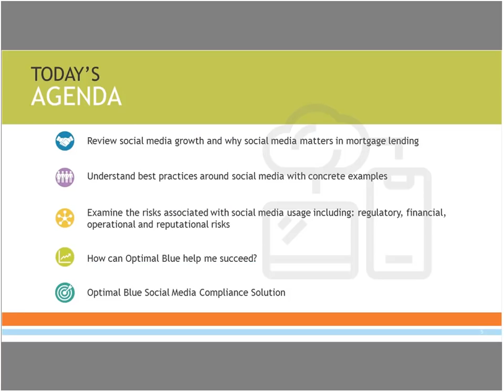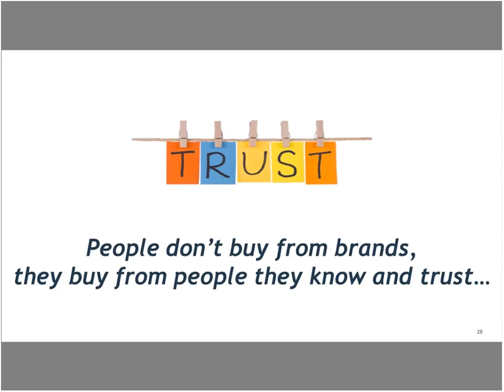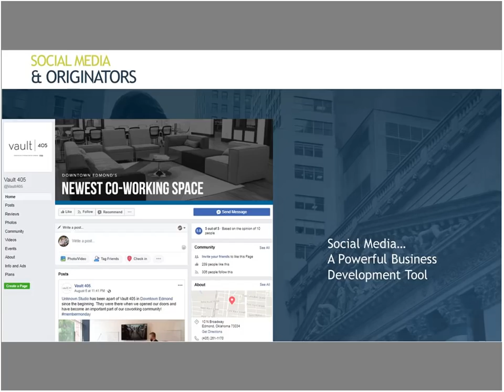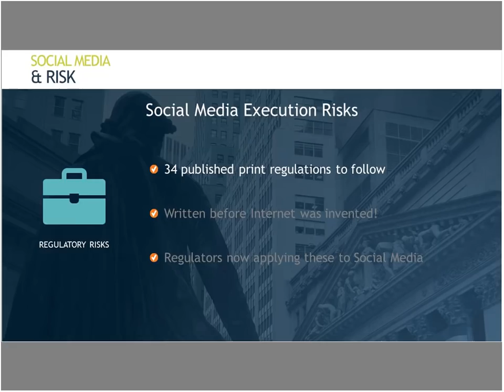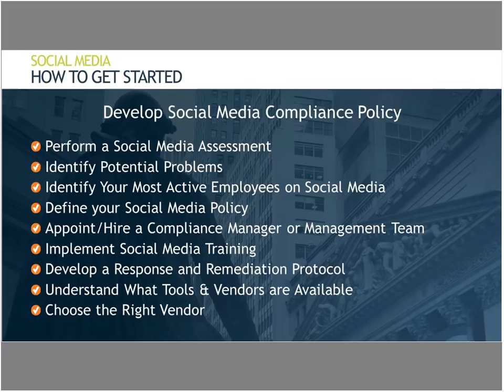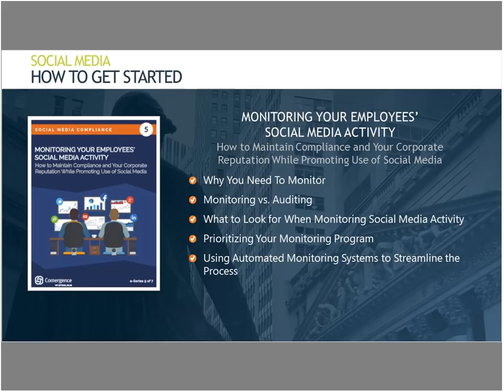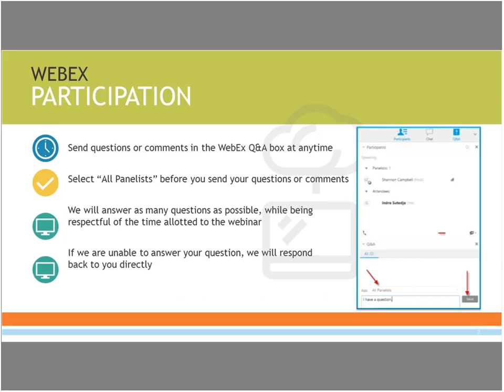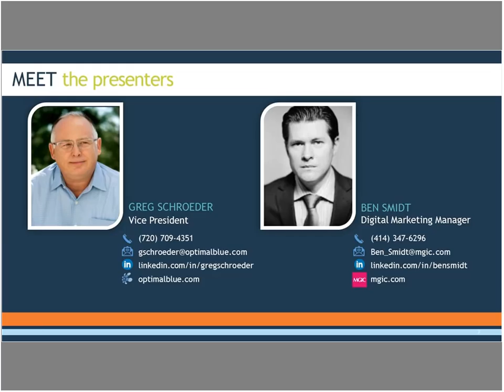Leverage the Power of Social Media Lower Risk & Protect Your Reputation | MGIC Training Webinar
There is an abundance of opportunity available to originators through social media, and leveraging this popular channel should not be muted by compliance demands! Equip your organization with robust tools to ACCURATELY & CONFIDENTLY oversee, manage, and re-mediate social communications in accordance with regulatory guidelines.

DISCOVERY TOPICS WILL INCLUDE:
Our expert speakers will define social media use in the mortgage market, outline the associated risks and compliance requirements, and highlight how your organization can LEVERAGE AUTOMATION to monitor social and digital media communications within a regulatory framework.

• Perform a social assessment to identify potential opportunities and associated risks
• Meet oversight obligations and protect your organization from significant financial loss
• Empower loan officers to connect, communicate, and engage responsibly in a dynamic landscape where regulatory oversight is a top priority

Who Should Watch:
Loan Officers, Managers, Senior Management

Expert Speakers:
Ben Smidt - Digital Strategy, MGIC